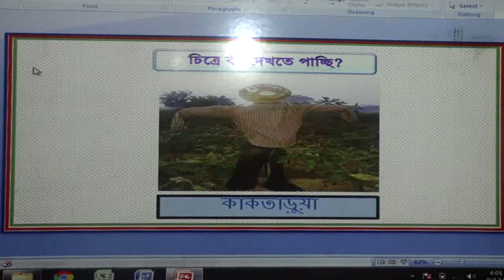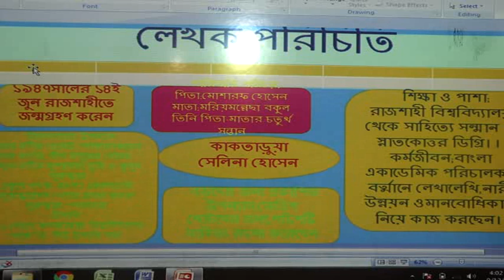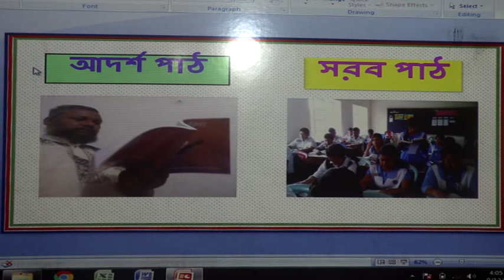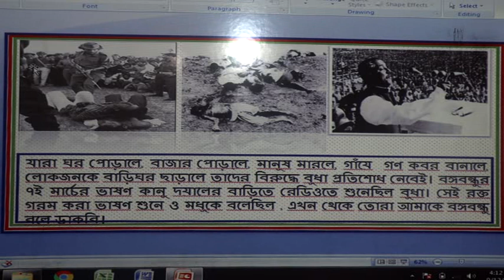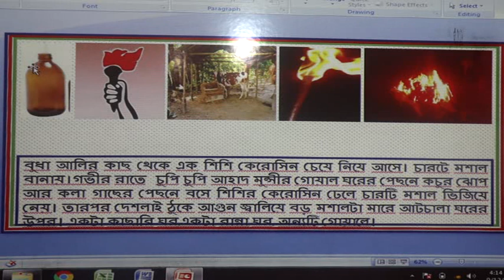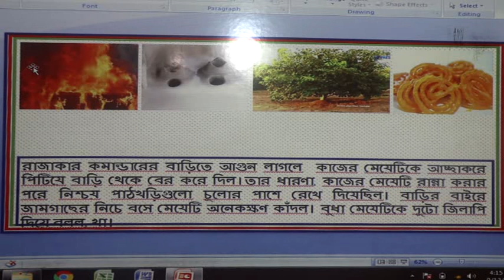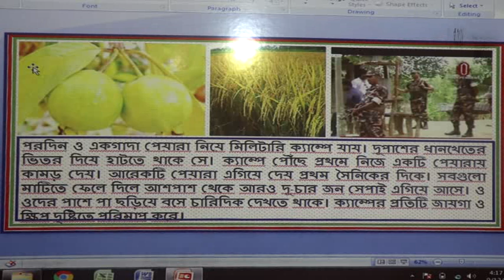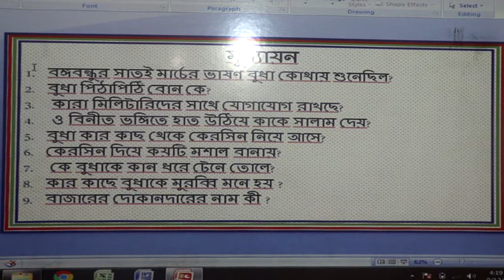Bengali (IX) Class - Ghatail Cantonment Public School and College